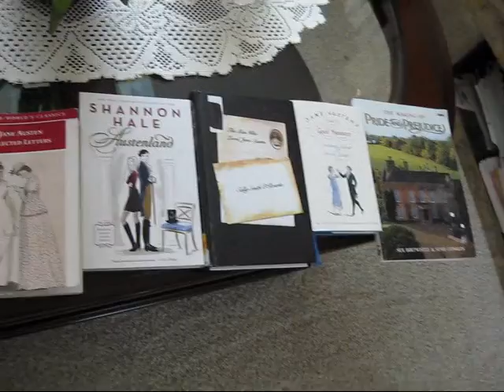5/8 Kiera Already DOES Time Travel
In which Kiera goes back in time to wake herself up earlier in the day, tells you that she's rather fond of Jane Austen, and keeps you informed on where she is in Doctor Who.

Those seven people we all watch, love, and wish we were more like: